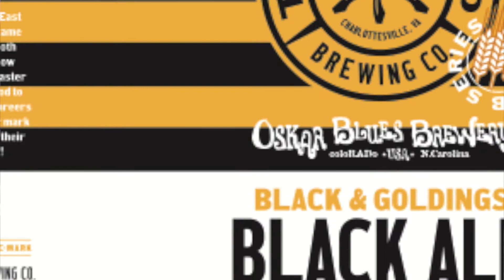Black & Goldings 2017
Dave's beers are like his kids: he can't pick a favorite. But if he had to, he might pick the beer he brewed this morning. Look for our collaboration with Oskar Blues Brewery, Black & Goldings Black Ale, a beer brewed in dedication to Pittsburgh, PA.